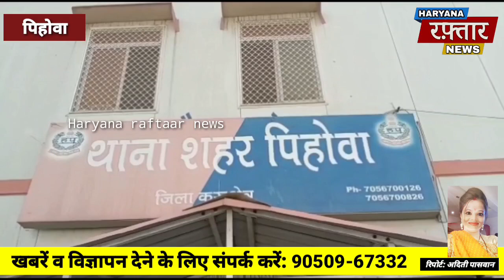युवती को नर्स की सरकारी नौकरी लगवाने के नाम पर एक महिला और उसके भतीजे ने हड़पे 4.24 लाख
युवती को नर्स की सरकारी नौकरी लगवाने के नाम पर एक महिला और उसके भतीजे ने हड़पे 4.24 लाख, पीड़िता ने वापिस मांगे रुपये तो दी जा*न से मा*रने की धमकी, केस दर्ज